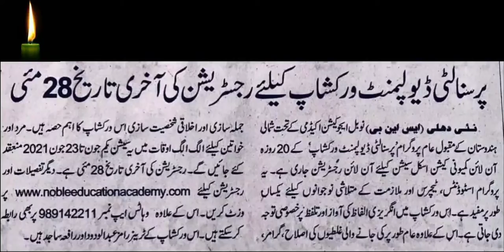Free online workshop last date 28/05/2021 workshop EducationZone. | urdu for all